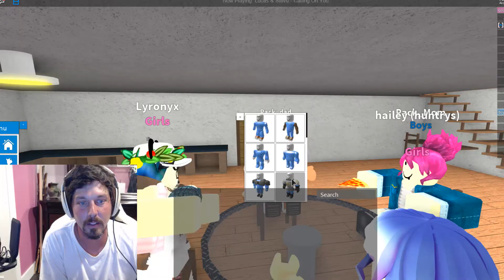HUGE ROBLOX DANCE PARTY ISLAND!! WE CRASHED THE WHOLE GAME! SHUT IT DOWN! | WPFG FAMILY GAMING NIGHT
We partied so hard we lost connection on the server! Roblox Party Island funny Family Game play!

Wacky Pack Family Gaming, also known as WPFG, brings you one of the funniest, craziest YouTube TV channels for family gamers.
We are an entire family of 5 that loves to play games together such as Roblox, GMOD, Animal Jam, Slither.IO and many many more. Meet Pack Dad, Pack Mom, Lyronyx (Kayla), Huntrys (Hailey) and little Lyla! We also have two pets, Rodney, our dog and Chino, our bird! We are a family friendly, kid gaming / family gaming channel. Have a Wacky day!

Be sure to check out our family page WPFV to see our epic adventures as a fam.

Digital Math - Hop Up: youtu.be/KIdZ-eXpjIw